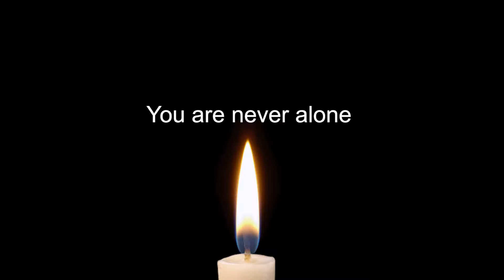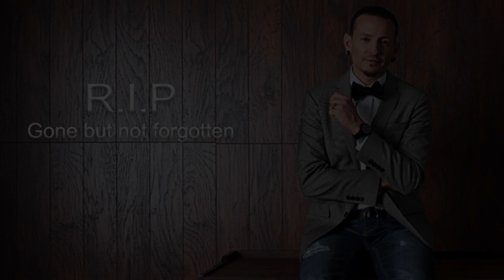What I've Done bass Cover + Chester Tribute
This may be a cover but the main reason for making this is too let people know that if you have a drug Addiction or suffer from depression, its okay to seek help! Don't let your battle get the best of you! If you need help, its okay to ask for it because people care for you and will always be by your side to get you through hard and difficult times.
Please be strong!
Chester was and will forever be a rock god and my childhood hero.
I wish I could have met him in person to say how thankful I am and how his vocals spoke to me and gave me hope through dark times.
This year is unfair, stop taking great people away from us.
Rest In Peace man!